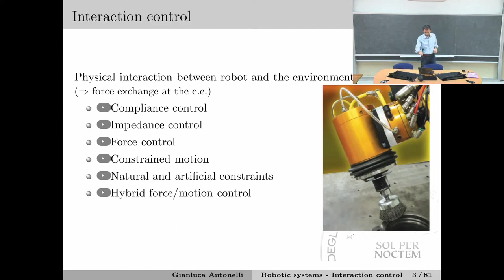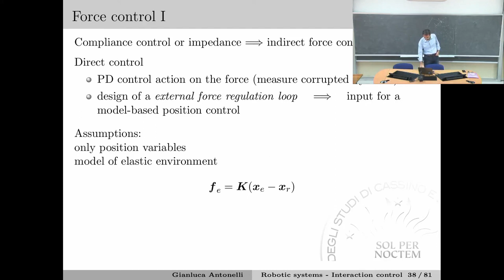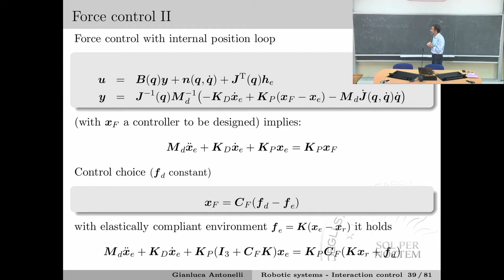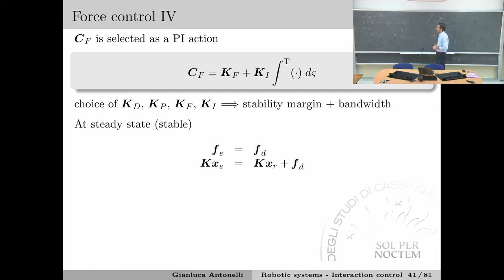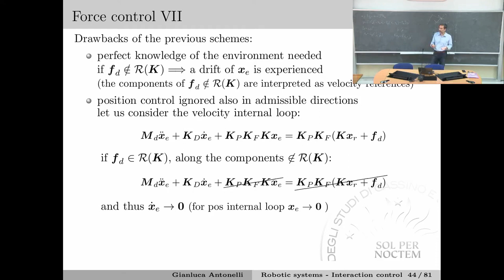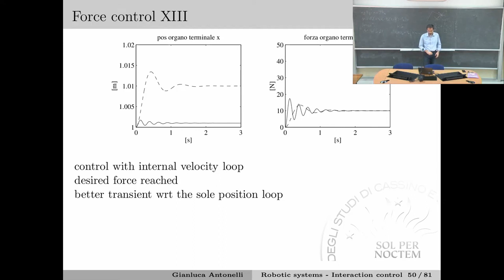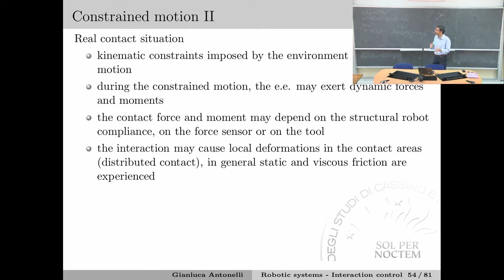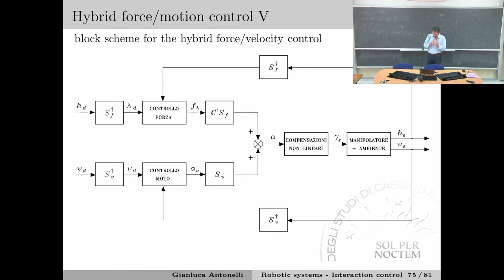Introduction to robotics Lezione 16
Controllo di forza